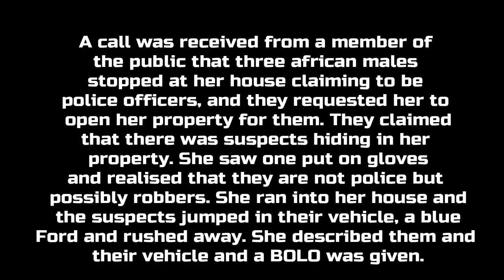Armed home invaders and police impersonators arrested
Three armed home invaders failed in the attempt to rob a Benoni resident. Vigilant CPF member located the suspect vehicle.

42 Arrest by private person without warrant
therein.

SCHEDULE 1 OFFENCES

Treason.
Sedition.
Public violence.
Murder.
Culpable homicide.
Rape or compelled rape as contemplated in sections 3 and 4 of the Criminal Law
Sexual assault, compelled sexual assault or compelled self-sexual assault as contemplated in section 5, 6 or 7 of the Criminal Law
Any sexual offence against a child or a person who is mentally disabled
Trafficking in persons for sexual purposes
Bestiality
Robbery.
Kidnapping.
Childstealing.
Assault, when a dangerous wound is inflicted.
Arson.
Malicious injury to property.
Breaking or entering any premises, with intent to commit an offence.
Theft, whether under the common law or a statutory provision.
Receiving stolen property knowing it to have been stolen.
Fraud.
Forgery or uttering a forged document knowing it to have been forged.
Offences relating to the coinage.
Any offence, except the offence of escaping from lawful custody in circumstances other than the circumstances referred to immediately hereunder, the punishment wherefore may be a period of imprisonment exceeding six months without the option of a fine.
Escaping from lawful custody, where the person concerned is in such custody in respect of any offence referred to in this Schedule or is in such custody in respect of the offence of escaping from lawful custody.
Offences referred to in section 4 (1) and (2) of the Prevention and Combating of Torture of Persons Act, 2013.
Any conspiracy, incitement or attempt to commit any offence referred to in this Schedule.